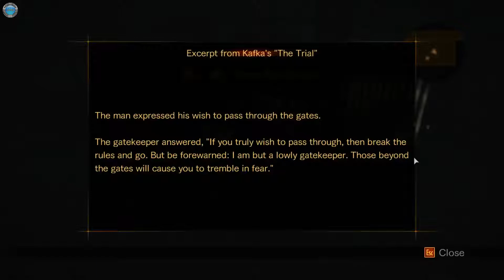Resident Evil Revelations 2 Episode 1 part 2 First Big Bad Dude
DinXy plays Resident Evil Revelations 2 Episode 1 on PC using keyboard and mouse. As the title says - our first encounter with a worthy opponent!

Resident Evil Revelations 2 Episode 1 Walkthrough
Resident Evil Revelations 2 Episode 1 Gameplay
Resident Evil Revelations 2 Episode 1 Playthrough
Resident Evil Revelations 2 Episode 1 let's play
Resident Evil Revelations 2 Episode 1 - Part 1 Let's play Gameplay
Resident Evil Revelations 2 Episode 1 play part 1
Resident Evil Revelations 2 Episode 1 lets play part 1
Resident Evil Revelations 2 Episode 1 Walkthrough Part 1
Resident Evil Revelations 2 Episode 1 playthrough part 1
Resident Evil Revelations 2 Episode 1 gameplay walkthrough part 1
Resident Evil Revelations 2 Episode 1 gameplay part 1
Resident Evil Revelations 2 Episode 1 walkthrough part 1, today
Resident Evil Revelations 2 Episode 1 walkthrough part 1, this week
Resident Evil Revelations 2 Episode 1 walkthrough, today
Resident Evil Revelations 2 Episode 1 walkthrough, this week
Resident Evil Revelations 2 Episode 1 part 1
Resident Evil Revelations 2 Episode 1 walkthrough part 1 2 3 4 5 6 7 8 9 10
Resident Evil Revelations 2 Episode 1 walkthrough part 1 with commentary
Resident Evil Revelations 2 Episode 1 walkthrough with commentary
Resident Evil Revelations 2 Episode 1 gameplay walkthrough part 1 with commentary
"Resident Evil Revelations 2 Episode 1 Let's play part 1"
Resident Evil Revelations 2 Episode 1 Part 1 Gameplay Let's play with commentary